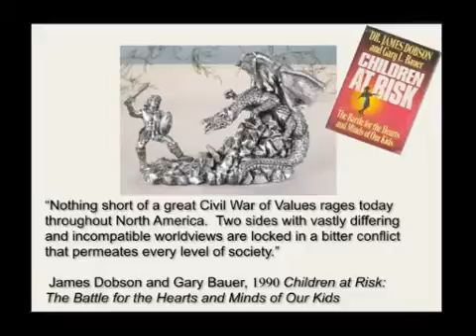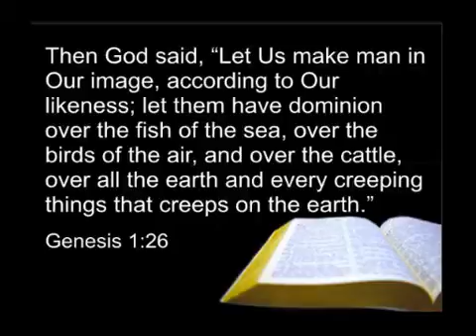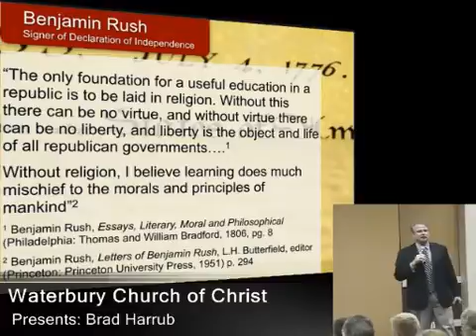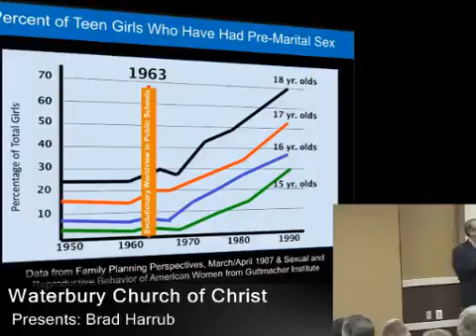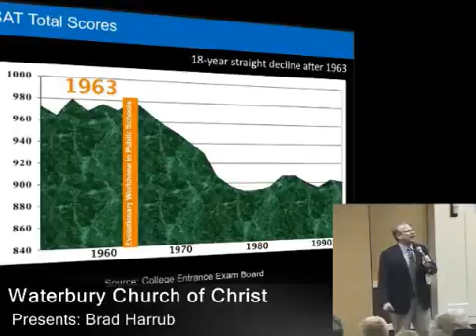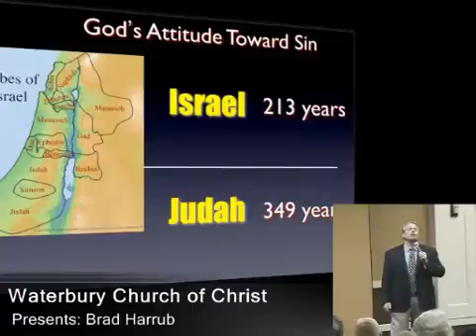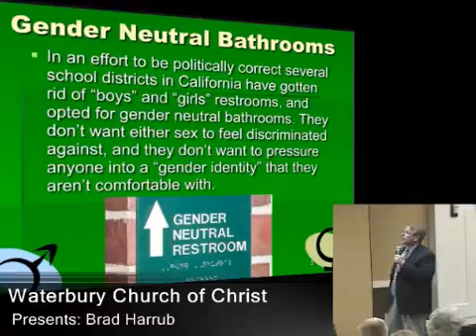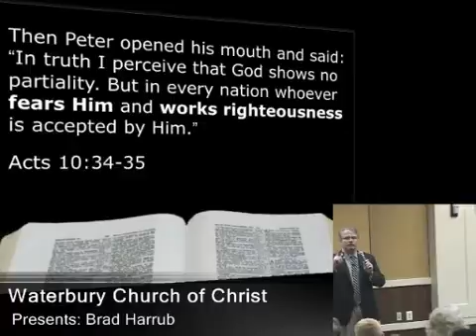Waterbury church of Christ: Brad Harrub - How Does the Classroom Affect My Faith